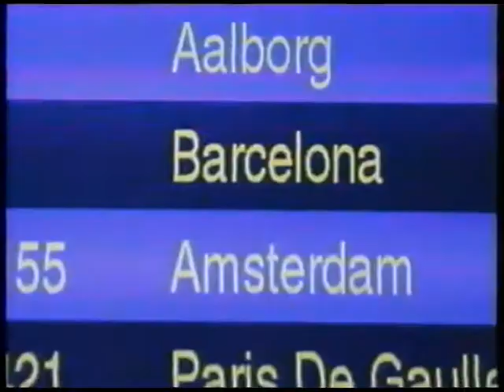TV2 NEWZ reklamer fra 2011#1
Denne reklameblok indeholder:

* Nilfisk reklame for højtryksrensere.

* Reklame for Politiet og Mercuri Urval.

* Reklame for Danske invest.

* OG så er der en afbrydelse